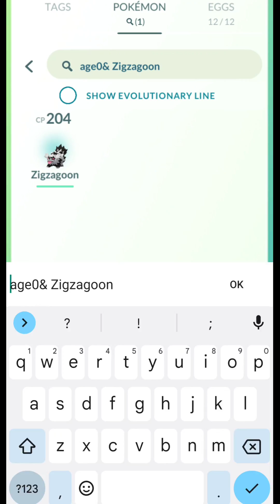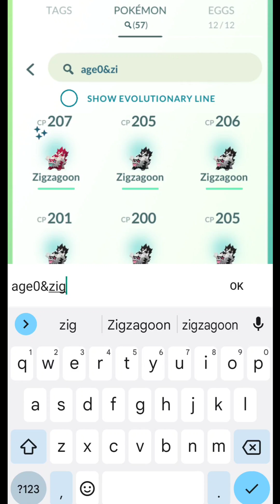Finally Caught Special ✨ Shiny GALARIAN Pokemon From Field Research In Pokemon Go / Shiny Zigzagoon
Finally Caught Special ✨ Shiny Pokemon From Field Research In Pokemon Go/ Shiny Zigzagoon Pokemon Go

How To Gift Event Tickets In Pokemon Go | Alolan Geodude Community Day Ticket | A Rocky Road Ticket

Geodude Community Day Pokemon Go Update | Special Research Pokémon Go | Pokemon Go May Community Day

Upcoming Spotlight Hour Update Pokemon Go | Magikarp Spotlight Hour Pokemon Go | Gyarados PvP Rank

Got Only GOLDEN SHINY Pokemon During Grind In Pokemon Go | Caterpie / Magikarp Shiny Pokemon Go

Highest Cp Mega Aerodactyl Evolution In Pokemon Go | Mega Pokemon Evolution | Pokemon Go Mega Update

Finally Got ✨ SHINY ✨ BINACLE! But The IV's are Worst In Pokemon Go | Shiny Pokemon | Binacle Shiny

Electrify the Sky Timed Research Pokemon Go | Water Festival Pokemon Go 2022 | Pokemon Go Research

Level 51 Highest Cp Mega Gyarados In Pokemon Go | Mega Evolution Pokemon Go | Mega Pokemon Gyarados

How to get SHINY SCARF LAPRAS In Pokemon Go | Water Festival 2022 Research Task Pokemon Go

Water Festival:Catch Challenge Pokemon Go | Pokemon Go New Event | Today Research Pokemon Go Reward

Caught Low Cp But ✨ Shiny ✨ With Perfect IV's In Pokemon Go | Wild Shiny Pokemon Go | Shiny Makuhita

Level 51 🔥 5019Cp MEGA GENGAR In Pokemon Go | Mega Evolution Pokemon Go | Highest Cp Pokemon Go

Level 51 Mega Slowbro Evolution Pokemon Go | Mega Evolution Pokemon Go | Highest Cp Mega Slowbro

First Ever Tapu Fini Raid & Shiny Galarian Zigzagoon In Pokemon Go | Pokemon Go New Event Shiny

A Poni Adventure Special Research Pokemon Go | Pokemon Go New Event | Pokemon Go Research/Tapu Fini

May 2022 Community Day Update | Community Day Special Research | Alolan Geodude Community Day Update

Alolan Geodude Community Day Pokemon Go May 2022 | Pokemon Go Community Day Update & Research

Stufful Community Day Pokemon Go April 2022 | Pokemon Go Community Day Update & Special Research

Catching 😍 Rare Pokemon Lucario In Pokemon Go | Wild Lucario, Axew Caught In Pokemon Go Rare Pokemon

2nd Raid & Shiny ✨ Luck 🔥 Pokemon Go | Catching Shiny Legendary Pokemon Therian Tornadus Pokemon Go

Catching All Type Of Oricorio In Pokemon Go | Festival Of Colours | New Debut Pokemon Oricorio

Gritty And Glacial Research Pokemon Go | Sandshrew Community Day Research